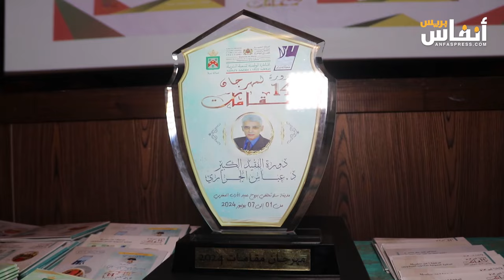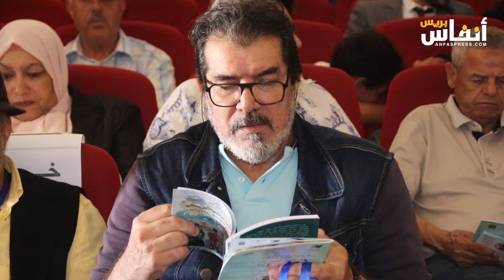افتتاح مهرجان الملحون بمدينة سلا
بحضور  عواطف حيار، وزيرة التضامن والإدماج الاجتماعي والأسرة،  تم اليوم الإثنين 1 يوليوز 2024 افتتاح مهرجان الملحون بمدينة سلا.